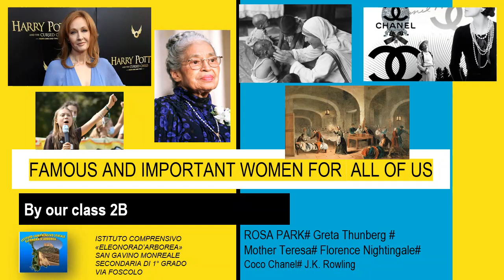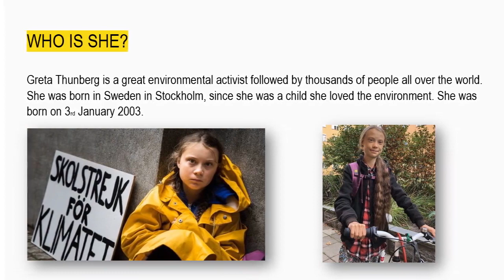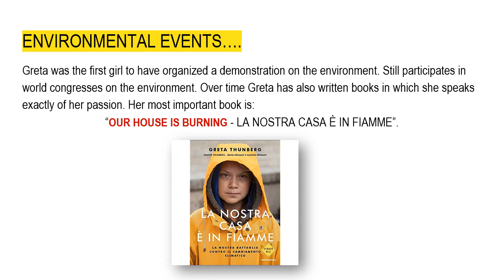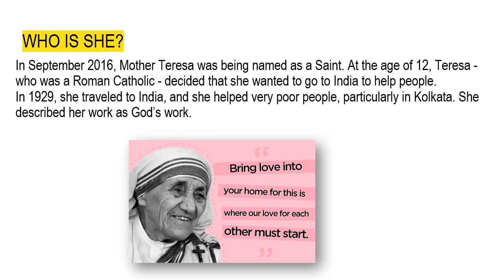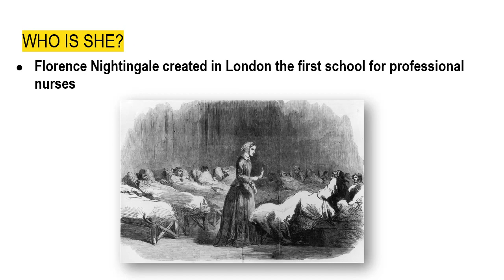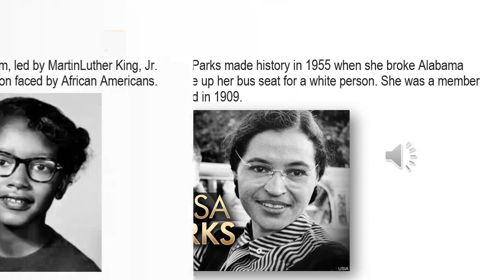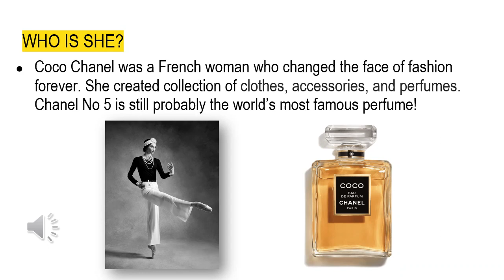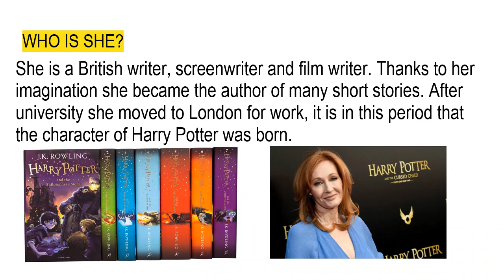women & history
Gemellaggio europeo: IC "Eleonora d'Arborea e Tenerife's school - Canary Islands